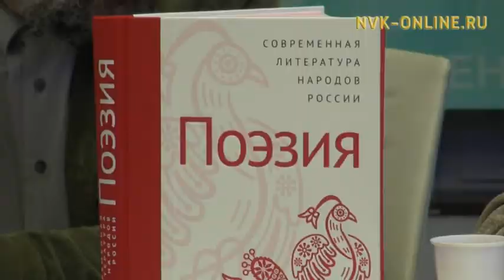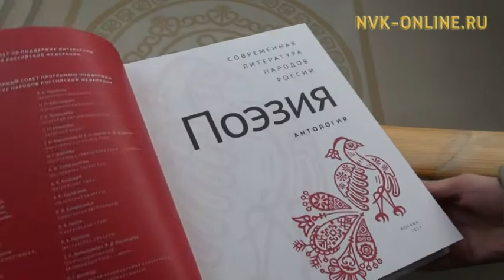В Якутии проходят семинары всероссийского проекта «Родная книга»